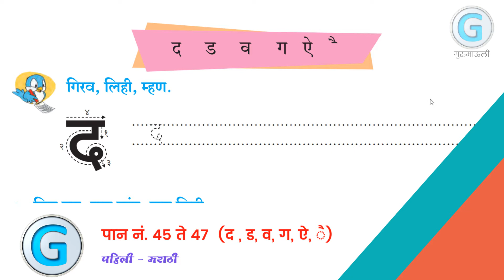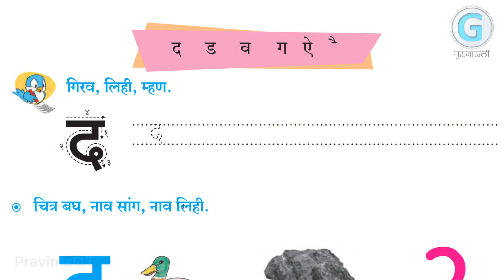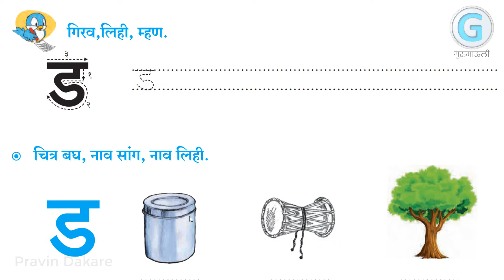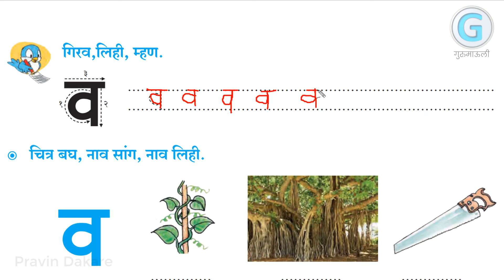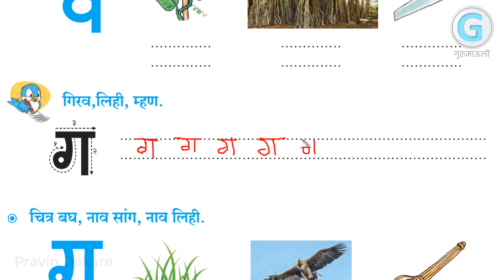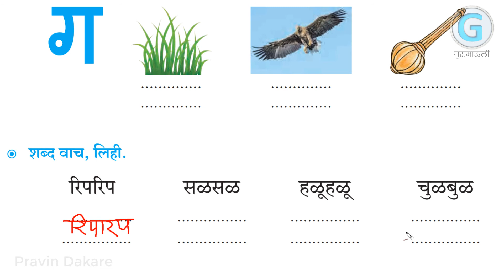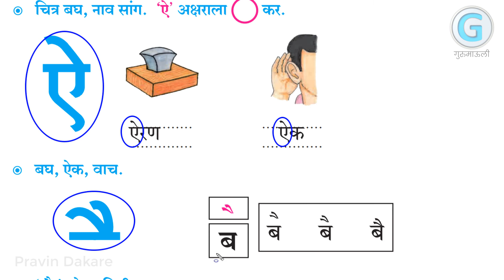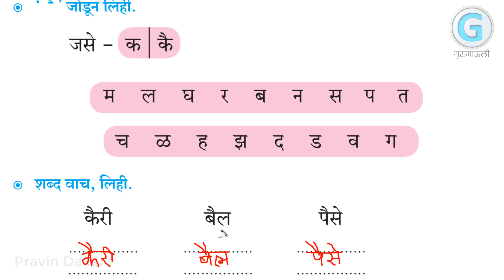1st Marathi | Page No. 45 to 47 | द, ड, व, ग, ऐ, ै | पहिली मराठी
1st Marathi
Page No. 45 to 47
घटक -  द, ड, व, ग, ऐ, ै
Gurumauli
पहिली मराठी